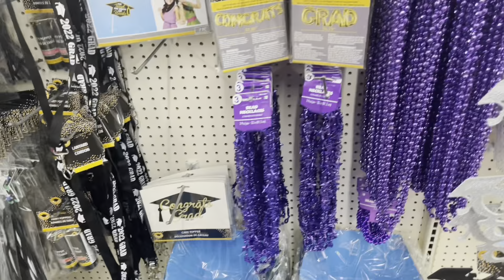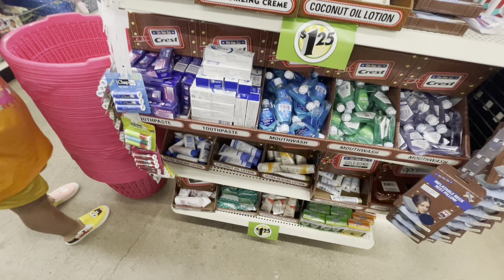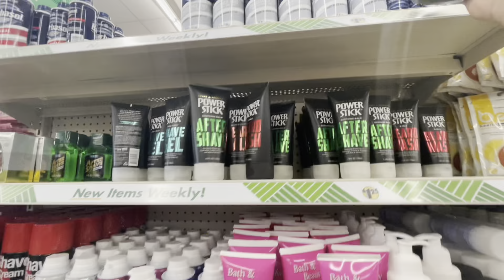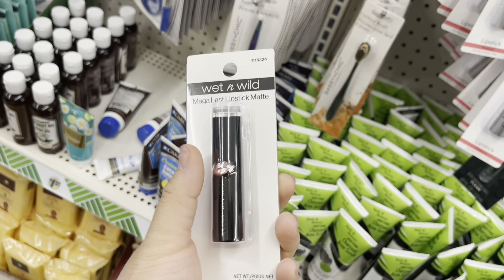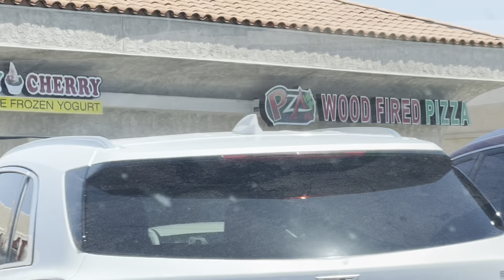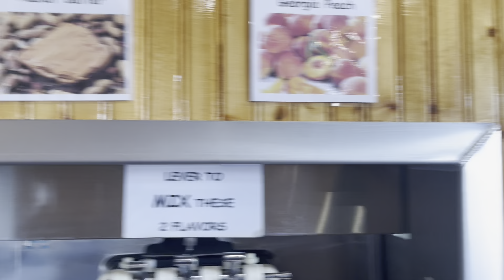Una Aventura mas en la playa 🏖 Vlogs